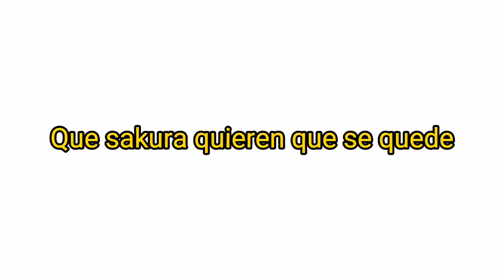elijan \\●\\SakuHina//●// 🌸💢Sakurai o 🌸👊Sakura comenten English:choose 💢Sakurai or 🌸👊Sakura comment